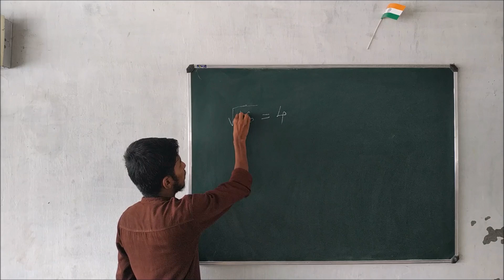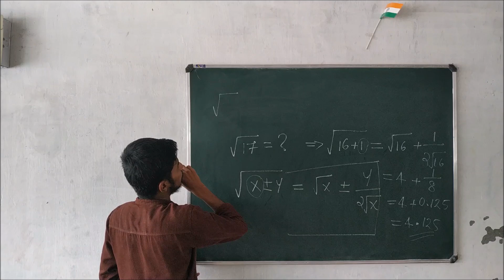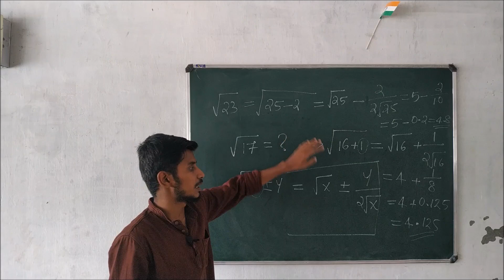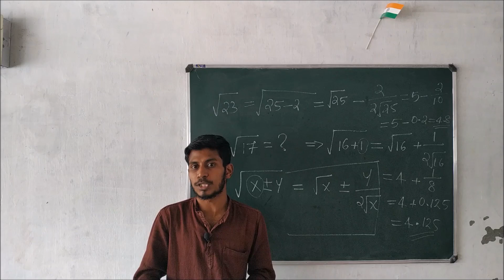Square root of non perfect squares | വർഗ്ഗമൂലം കാണാൻ ഇതിലും എളുപ്പമില്ല | MATHS TRICK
Shadow Academy | finding the square root of any non perfect square within seconds